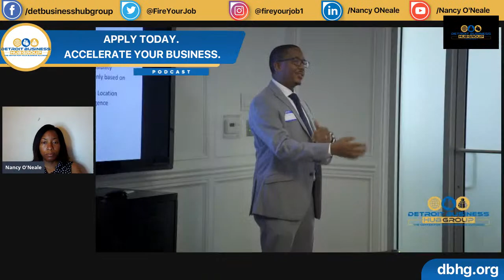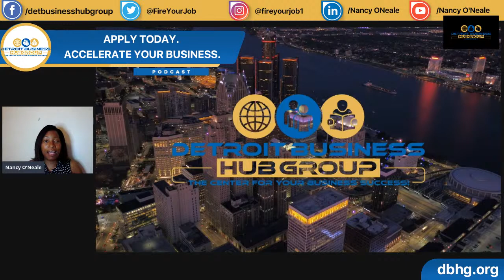Meet Attorney Tonya Phillips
Tonya Myers Phillips is an attorney and leader with a track record of service and advocacy on behalf of the community. Tonya received her bachelor's degree with honors from
the University of Michigan- Ann Arbor and her law degree from the University of Michigan Law School.

Tonya is a servant-leader committed to fighting for laws and policies that treat all people with dignity and eliminate systemic barriers that disparately impact the community. She serves
as the Community Partnerships & Development Director for Sugar Law Center for Economic & Social Justice. Tonya provides legal support to nonprofit organizations to negotiate and
implement community benefits agreements. She also provides advice and counsel on economic equity issues. Recently, Tonya represented and worked collaboratively with the West Grand
Boulevard Coalition (WGBC) to obtain a letter of understanding with Henry Ford Health System to prioritize the hiring of Detroiters and community residents through a community-led jobs pipeline; this has resulted in more than 100 people obtaining employment in less than a year.

Tonya also assisted WGBC in successfully negotiating the first private community benefits agreement between a developer and a community organization in Detroit. Tonya also serves as a Public Policy Advisor with Michigan Legal Services to analyze
and advocate for equitable housing policy initiatives. She is a leader in the Right to Counsel movement, which is an initiative to provide a right to legal representation to every low-income
Detroiter facing eviction at the 36th District Court.

Throughout the years, Tonya has used her legal skills to advocate for her community, including being active in a lawsuit to compel Detroit Public Schools to remediate an environmentally contaminated site, and successfully advocating for state legislation to allow homeowners five years to pay delinquent property taxes and reduce interest penalties from 18%
to 6%. She has successfully advocated for mandatory mediation before foreclosure during the housing crisis in the late 2000s. As Executive Director for Southwest Detroit Community Justice
Center, Tonya led and championed Detroit's first "Community Court" and the decriminalization of poverty.

Tonya has experience serving in public office. She served as a member of the City of Detroit Charter Revision Commission from 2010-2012. Tonya was also honored with the Distinguished Young Lawyer Award from the Wolverine Bar Association and the Maryann Mahaffey Public Servant of the Year Award from the United Community Housing Coalition.

Tonya currently volunteers and serves on the Board of Directors for Sidewalk Festival Detroit, Community Development Advocates of Detroit, and is President of her neighborhood block club. She is also the Vice-President of the National Lawyers Guild Michigan & Detroit chapter. Tonya has also served on the board of directors for the State Bar of Michigan Justice Policy Initiatives Committee, Michigan Democratic Party Justice Caucus, Habitat for HumanityDetroit, Wolverine Bar Association, Coleman A. Young Foundation, the Institute for Population Health, and Detroiters Working for Environmental Justice.